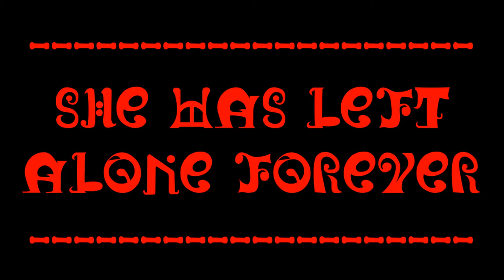She Was Left Alone Forever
Reupload of this one~
Before Youtube deleting my old channel, this video was published since 3 years~